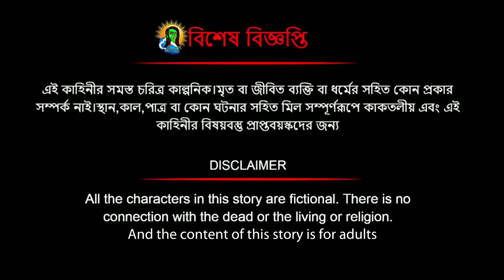জাদুর সাপ | Jadur Sap | Rupkothar Golpo | Bangla Moral Story | Dream Stories Tv Bangla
জাদুর সাপ Jadur Sap Rupkothar Golpo Bangla Moral Story
Dream Stories Tv Bangla
Notun story
Notun golpo
জাদুই ধরা
সাপের কাটুন
জাদুর ঘোড়া
সাপের বই
জাদুই সাপ
জাদুই নাগ
সাপের কাটুন বাংলা
জাদু সাপের কাটুন
সাপের সাথে বিয়ে
নতুন গল্প
Thakurmar Jhuli
Bengali fairy tales
Bengali cartoon
Notun story bangla
জাদুর সোনার সাপ